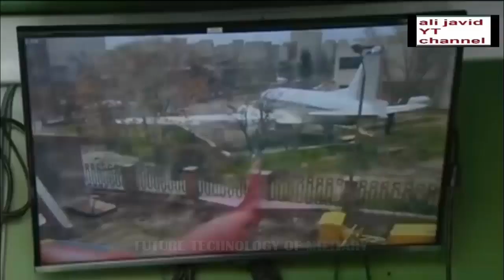Meet!! Iran's First Combat Drone Capable of Carrying Rocket Launchers and Four 50 Pound Guided Bombs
Due to the increasing role of UAVs in various military missions and proving their effectiveness in today's combat, the design, development, and operation of these aircraft is a priority for the Islamic Republic of Iran Air Force.

In the late 2000s, the Islamic Republic of Iran Air Force decided to expand its drone unit and transfer part of its crewed drone missions, especially in reconnaissance drones, and in parallel, began its own design for drones in various categories.

Using UAVs along with fighters can reduce many costs and make Air Force missions more specialized.

UAVs are one of the main arms in defending Iran's airspace, and this drone power has been achieved while the country has been under sanctions for years.